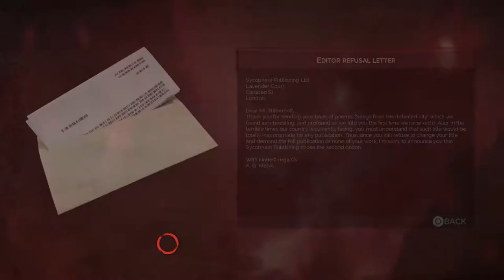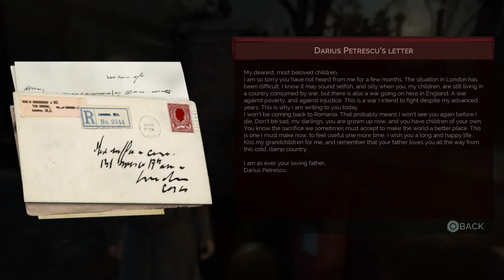Citizens of Whitechapel | Who is Dorthy Crane? - (14) Let's Play Vampyr [Evil]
Jonathan continues questioning Whitechapel citizens about the elusive Dorthy Crane. This Let's Play of Vampyr follows Jonathan Reid's slow descent from well-meaning doctor to blood-thirsty evil vampire. 👇🏻👇🏻👇🏻 [LINKS BELOW]

Vampyr is an action role-playing video game developed by Dontnod Entertainment and published by Focus Home Interactive. Jonathan Reid is a doctor and war veteran, returning to London is 1918 to found the city stricken with plague. While trying to combat the Spanish flu, he must also reconcile recently having awaken as a newborn vampire.

Liara is a chill, mature, laid-back 30-something girl gamer who loves immersive video games. Her channel focuses on retrospective playthroughs of story-driven games that are well loved. She strives to provide the fullest playthroughs possible, including all story-related dlc and a few secrets you may not have seen before.

This Let's Play of Vampyr is retrospective. Though Reid tries to do the right thing, he embraces several citizens, collapses a district or two, and slowly slides toward an evil ending.